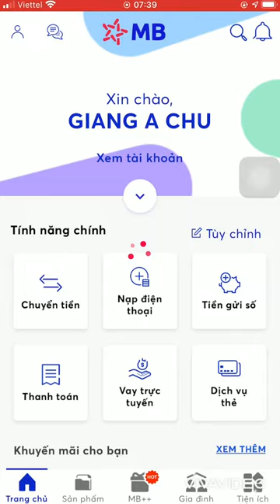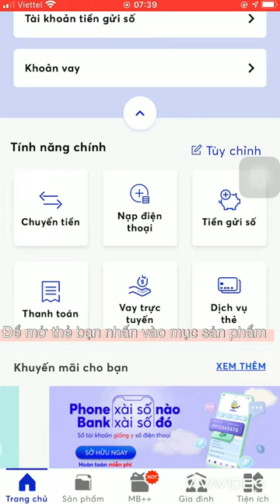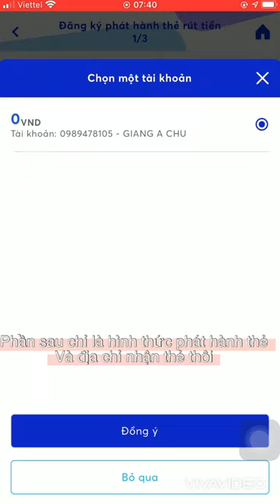Cách phát hành thẻ MB Bank Visa - thẻ ghi nợ quốc tế ngay trên App miễn phí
Tittle: Cách phát hành thẻ MB Bank Visa - thẻ ghi nợ quốc tế ngay trên App miễn phí